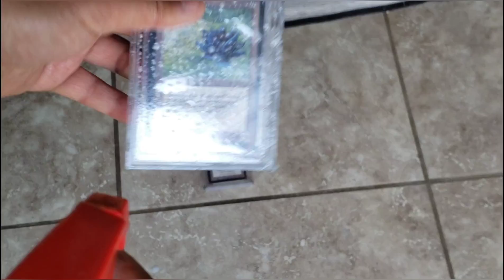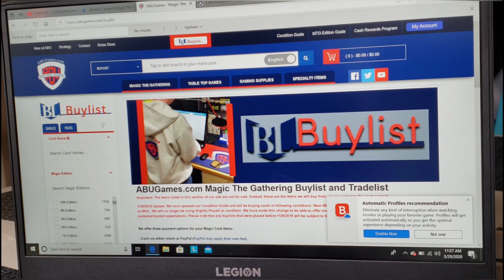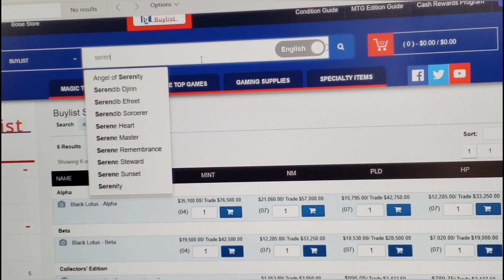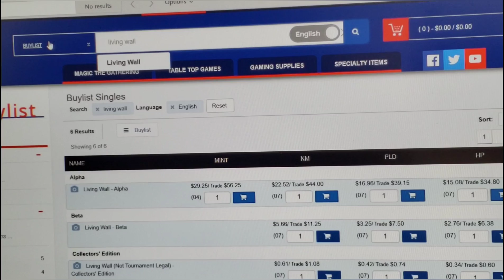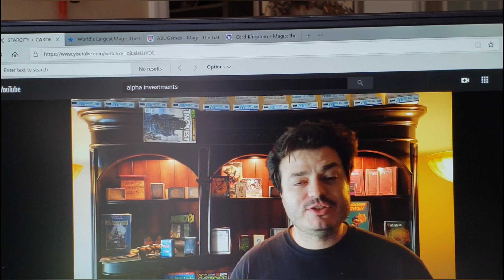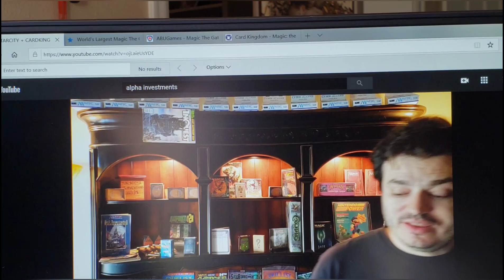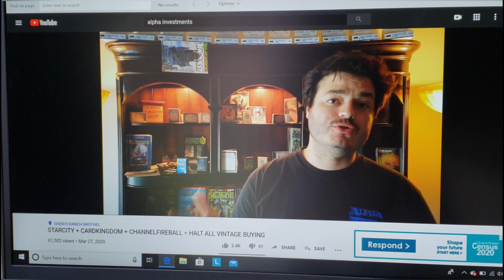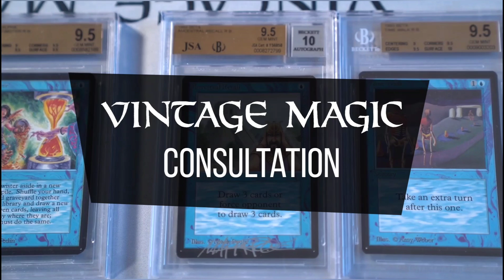RUDY RESPONSE #1 = Alpha Investments is the "Pawn Stars" of Vintage MTG Buying during this Recession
Welcome to my response to Rudy from Alpha Investments videos he puts out regarding Magic Finance.  I have gotten messages every time Rudy likes to exaggerate, cause drama, stir the pot, whatever way you want to look at it, his tactics are sometimes confusing to the normal investor.  Time to DISSECT his advice...final someone examines the floppy taco.

RUDY RESPONSE Series ►